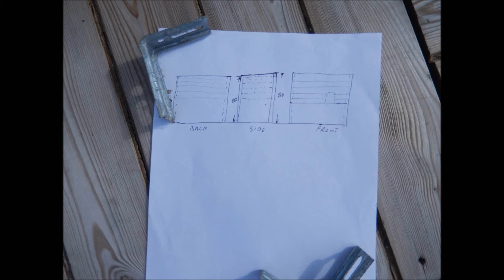How to build a chicken coup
This clip show's what can be done with  recovered wood, i only bought some hinges and fasteners. It is for two chickens. with a bit of imagination and some patience you can make most things out of recycled wood, pallets, off cuts, all can be use full for something :-)
Music by The Ozark Mountain Daredevils. "Chicken Train". Clic on HD mode